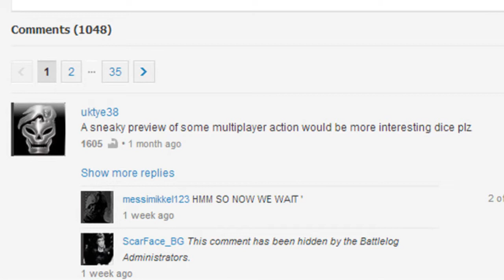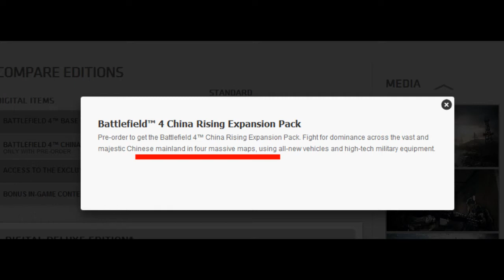Battlefield 4 Multiplayer - Preview/Trailer-Analyse G4C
Erste Trailer zum Multiplayer-Modus von Battlefield 4 zeigen jede Menge Details. Boote, neue Squads, die Rückkehr des Commander-Modus - da kann einem schon mal was entgehen. Wir haben das gezeigte Material ausgewertet und erzählen euch, was wir so entdeckt haben.